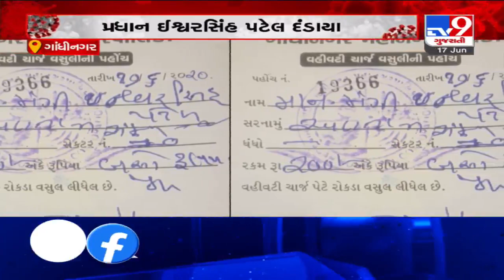Gujarat Minister pays Rs 200 fine for not wearing mask | Tv9GujaratiNews